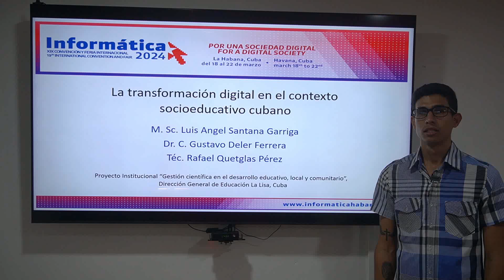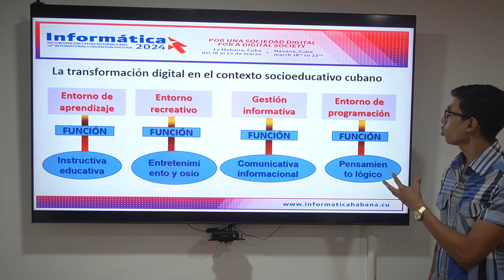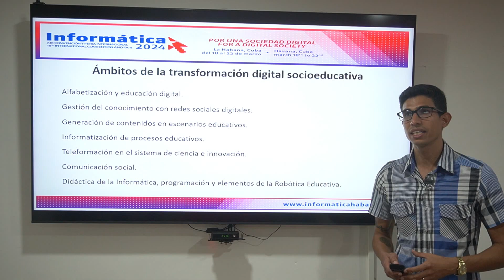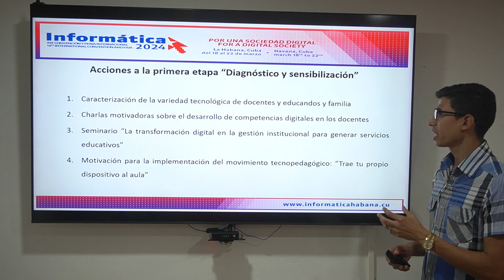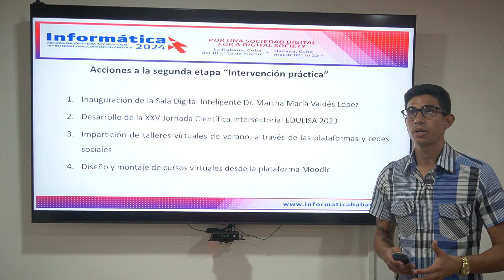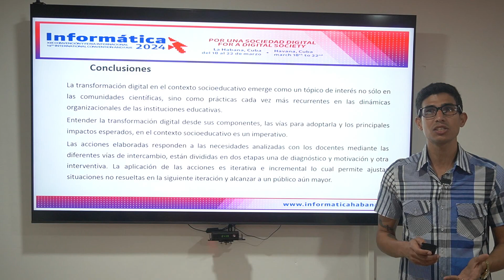La Transformación digital en el contexto socioeducativo cubano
Luis Angel Santana Garriga
Gustavo Deler Ferrera
Rafael Quetglas Pérez